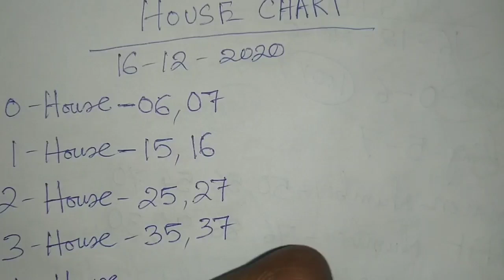Shillong Teer House Chart 16/12/2020 || Shillong Teer Chart Target 🎯 || Shillong Teer Chart Today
Shillong teer video
Shillong teer counter
teer Shillong
teer world
Shillong teer result
Shillongteer video
assam teer
teer khanapara
House Ending
Hit Number today
shillong teer result
teer success
Guwahati teer
meghalaya teer
Shillong Ending
Shillong Target number
shillong teer
teer result
Shillong teer chart
juwai teer
Shillong teer confirm number
Shillong teer success
teer result
Shillong teer hit
shillongteer16/12/2020
Shillong teer target today